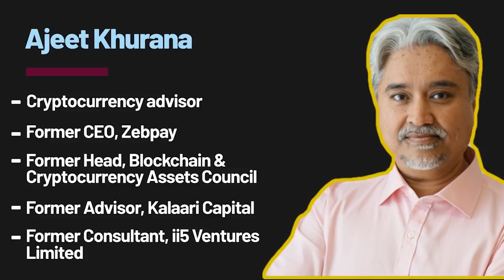Masterclass in understanding cryptocurrency in India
There's been a lot of talk about the new cryptocurrency bill the government is planning on introducing in the parliament. This is a long-format conversation on what cryptocurrency is, what should investors be doing and the regulations that is expected in India. Cryptocurrency advisor Ajeet Khurana gives us a master class in understanding crypto in India.

6:30PM Live Stream: Amitha Balachandra